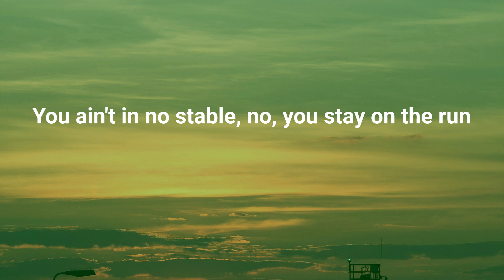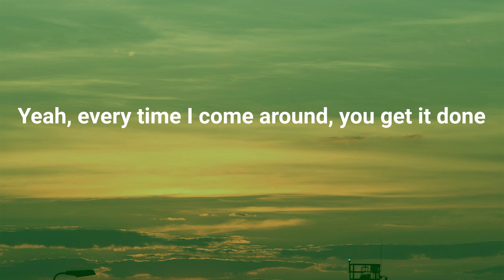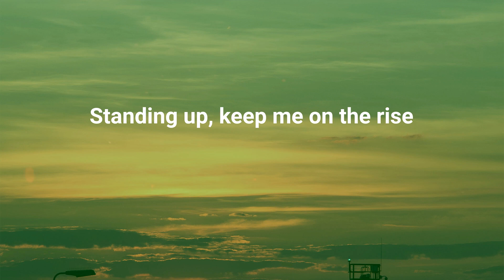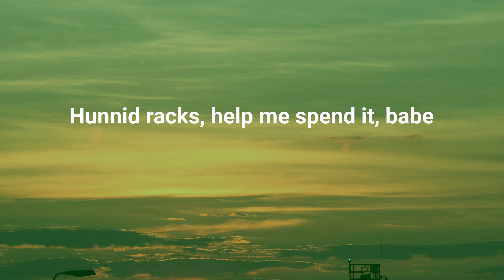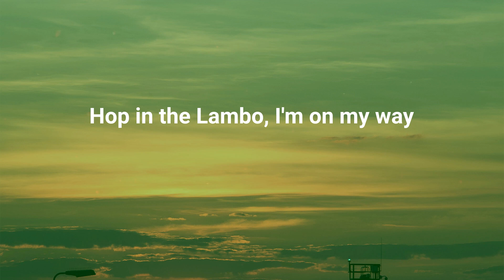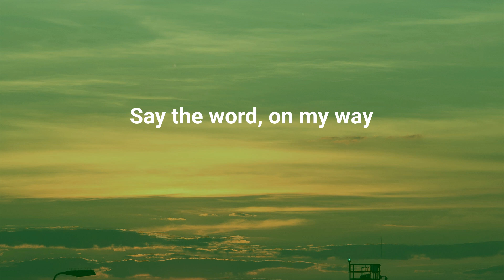Justin Bieber - Yummy (Lyrics)